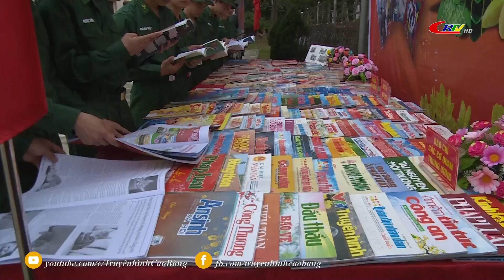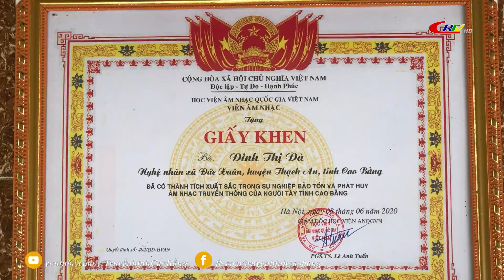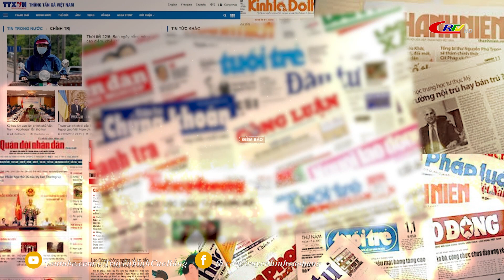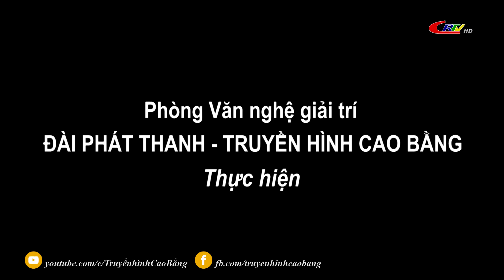Cao Bằng ngày mới ngày 27/3/2023